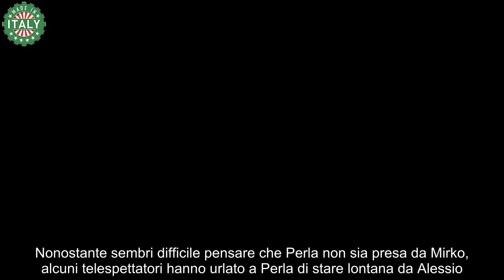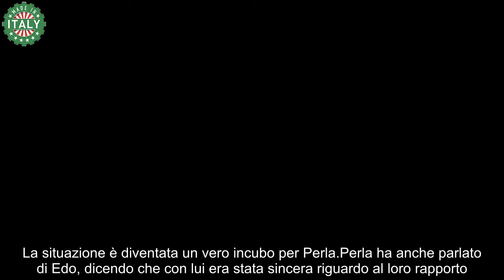Scoperta Perla, Mirko, Alessio e i retroscena del Grande Fratello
Ciao ragazzi, oggi voglio parlarvi di quanto è successo fuori dal Grande Fratello nella serata di ieri. Alcuni fan del programma si sono davvero scatenati nei confronti di Perla. Dopo l’ultimo confronto, sembra che la situazione con Mirko non sia più così chiara come sembrava. Perla stessa ha ammesso di avere una forte voglia di vivere qualcosa con lui lontano dalle telecamere, ma al momento si sente obbligata a finire il percorso all’interno della casa.